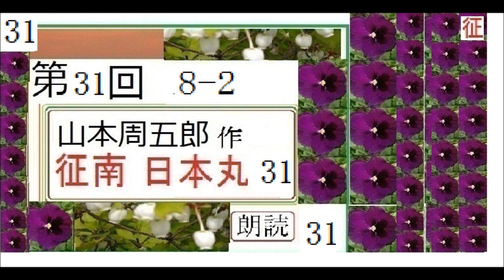「征南日本丸,31,、」,作,山本周五郎,※【解説,朗読,】,byイグサ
「征南日本丸,22,、」,作,山本周五郎,※【解説,朗読,】,byイグサ
※作者の密かな楽しみー過剰過ぎる　読者サービスが、後半に。しかも昭和13年の少年誌「新少年」ツンデレな姫を、お姫様抱っこ
新,「五幕戯曲,　画師　弘高,１,」,作,山本周五郎,※【解説,朗読,】,byイグサ※初回,スタート,
江戸の瓦版屋という設定だが、これはどう見ても、昭和初期、作者自身の修業時代の勤務先の出版編集社の実体験。「陽気な客」という短編小説にも、これとよく似た、解雇、乱闘場面があります

新,【解説,朗読,】「へちまの木,１,」,作,山本周五郎,※解説,朗読,イグサ※初回,スタート,
新,【解説,朗読,】「御意討ち秘伝,１,」,作,山本周五郎,※解説,朗読,イグサ※初回,スタート,
新,【解説,朗読,】「浪人天下酒,１,」,作,山本周五郎,※解説,朗読,イグサ※初回,スタート,

新,【解説,朗読,】「唐船調べ書,１,」,作,山本周五郎,※解説,朗読,イグサ※初回,スタート,
新,【解説,朗読,】「いっぱだ者物語,１,」,作,山本周五郎,※解説,朗読,イグサ※初回,スタート,